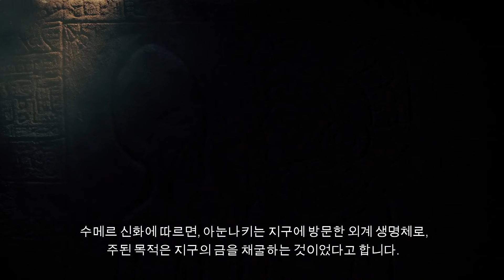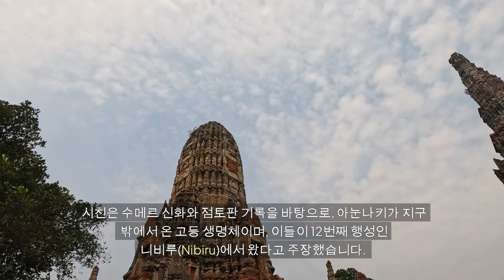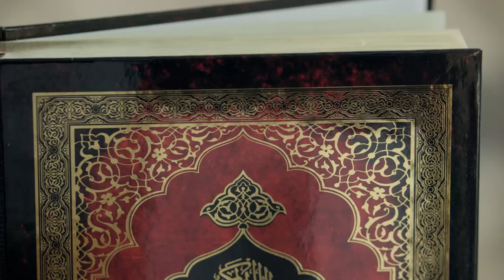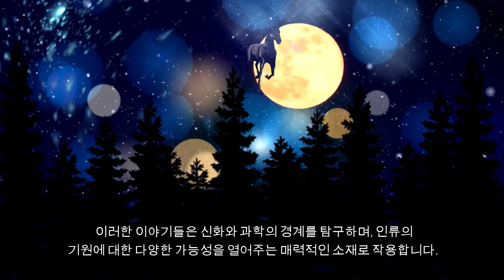수메르 신화와 외계인: 인류 기원에 대한 흥미로운 이야기